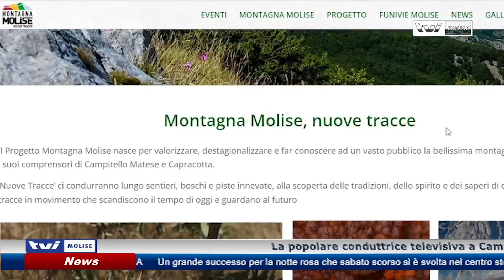Licia Colò a Campitello: "Sorpresa dal Molise"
“Dialoghi in altura” con Licia Colo’. La popolare conduttrice televisiva a Campitello Matese per dialogare sui temi della valorizzazione e della tutela della montagna: “Amo il Molise – ci ha detto -  riserva tante sorprese!”